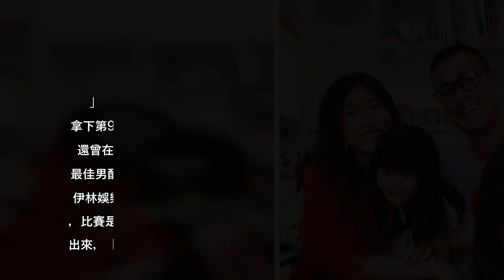9年前透過小鬼認識台灣新加坡男星攜妻小來台發展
9年前透過小鬼認識台灣新加坡男星攜妻小來台發展